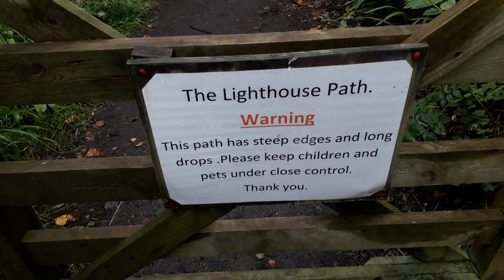Sailing Scotland - Loch Aline - Tobermory - Loch Sunart - Oban - Ep. 202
We explore the Sound of Mull and discover a lovely little marina snugged away up in Salen in Loch Sunart. Karen read  an article that cold water swimming was good for you and Scotland has plenty of cold water ...

Coffee Jar ---

About us

Follow us

/take-a-swim-on-the-wild-side

Jesse Gallagher - Lord of the Dawn
Dan Lebowitz - Simon's Song
Unicorn Heads - Drifting at 432Hz
TrackTribe - Longer distance